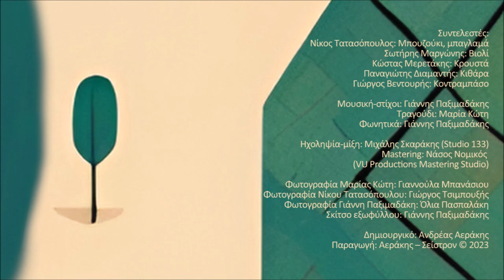Η ξενιτιά - Μ. Κώτη - Γ. Παξιμαδάκης - Ν. Τατασόπουλος | Official Audio Release © 2023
Αυτή όπου μας χώρισε
δεν είναι η ξενιτιά
πατρίδα μάνα μου γλυκιά
μας διώχνεις μακριά

Με διώχνουνε οι θάλασσες
με διώχνει ο ουρανός
πατρίδα τόση ομορφιά
και τόσος στεναγμός

Σαν το λουλούδι μ’ έκοψες
διπλός ειν’ ο καημός
εδώ να ζω στην ξενιτιά
κι ο τόπος μου φτωχός

ΑΛΛΟΥ ΜΕ ΒΓΑΖΕΙ Ο ΔΡΟΜΟΣ - ΜΑΡΙΑ ΚΩΤΗ - ΓΙΑΝΝΗΣ ΠΑΞΙΜΑΔΑΚΗΣ - ΝΙΚΟΣ ΤΑΤΑΣΟΠΟΥΛΟΣ

Φτιάχνοντας τα εννιά λαϊκά τραγούδια αυτού του δίσκου σκέφτηκα πόσο σημαντικό εκτός από τη σύνθεση είναι να έχεις τους κατάλληλους φίλους για να βγει ένα αρμονικό, μα πάνω απ’ όλα έμψυχο αποτέλεσμα. Η Μαρία Κώτη έχει μια απίστευτη αμεσότητα και μια ανθρωπιά στη φωνή της που όση ώρα ηχογραφούσαμε μου έδινε πάμπολλες εικόνες και συναισθήματα και το αίσθημα ότι ζει απόλυτα αυτό που τραγουδά.
Την ενορχήστρωση και το εκτελεστικό έργο ανάλαβε ο Νίκος Τατασόπουλος: ένας από τους σημαντικότερους μουσικούς που έχουμε στη λαϊκή μας μουσική. Ο Νίκος μας ζωγράφισε στην κυριολεξία με χρώματα ανεξίτηλα και καθαρά τα τραγούδια μας.
Τέλος, ο Ανδρέας και ο Μιχάλης Αεράκης οι πολύ καλοί μου φίλοι πίστεψαν από την αρχή αυτή τη δουλειά και τηναγκάλιασαν στις μουσικές εκδόσεις «Σείστρον».
Καλή ακρόαση λοιπόν φίλοι μου και καλό μουσικό ταξίδι !

Γιάννης Παξιμαδάκης

Περιεχόμενα:
1. Αλλού με βγάζει ο δρόμος 3:08
2. Αχ τα όνειρά μου 3:16
3. Τα γραφτά 4:18
4. Της ακρογιαλιάς λημέρια 2:46
5. Πρωτομαγιά 3:51
6. Τρελός χαβάς 4:21
7. Τα χατίρια 3:45
8. Ουζουξήδες και ρακουδηστές 2:31
9. Η ξενιτιά 2:49

Συντελεστές:
Νίκος Τατασόπουλος: Μπουζούκι, μπαγλαμά
Σωτήρης Μαργώνης: Βιολί
Κώστας Μερετάκης: Κρουστά
Παναγιώτης Διαμαντής: Κιθάρα
Δήμος Βουγιούκας: Ακορντεόν
Γιώργος Βεντουρής: Κοντραμπάσο

Μουσική-στίχοι: Γιάννης Παξιμαδάκης
Τραγούδι: Μαρία Κώτη
Φωνητικά: Γιάννης Παξιμαδάκης

Ηχοληψία-μίξη: Μιχάλης Σκαράκης (Studio 133)
Mastering: Νάσος Νομικός
Ηχοληψία φωνών: Βαγγέλης Αποστόλου (Studio Vasmaris)

Φωτογραφία Μαρίας Κώτη: Γιαννούλα Μπανάσιου
Φωτογραφία Νίκου Τατασόπουλου: Γιώργος Τσιμπουξής
Φωτογραφία Γιάννη Παξιμαδάκη: Όλια Πασπαλάκη
Σκίτσο εξωφύλλου: Γιάννης Παξιμαδάκης